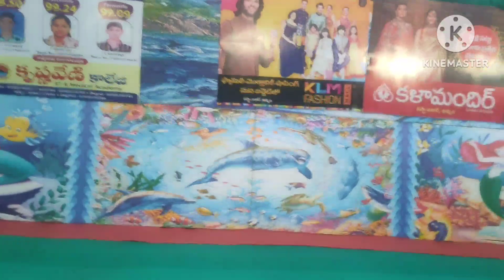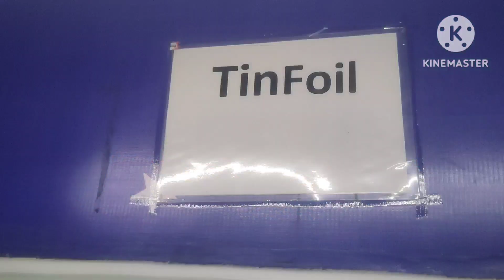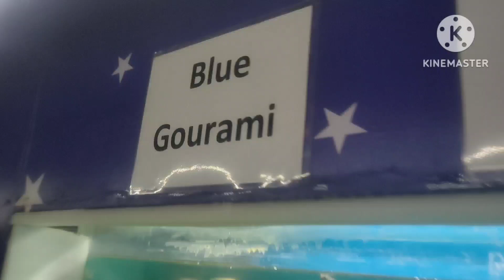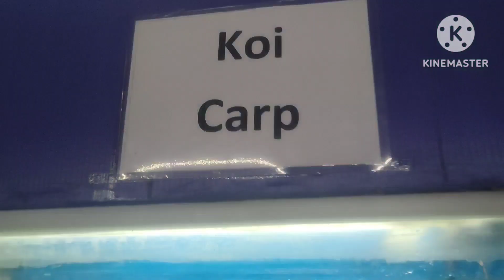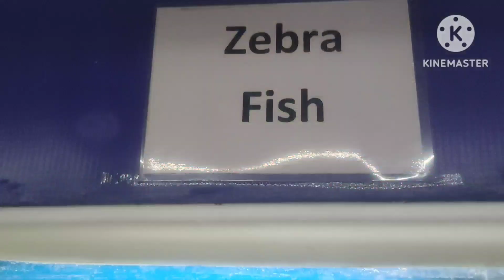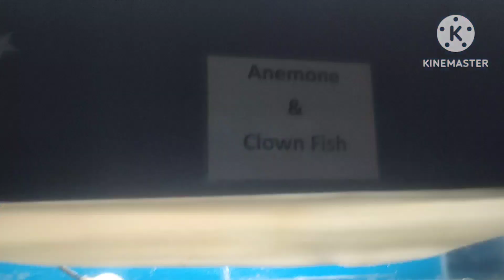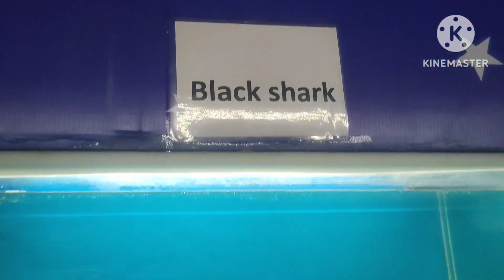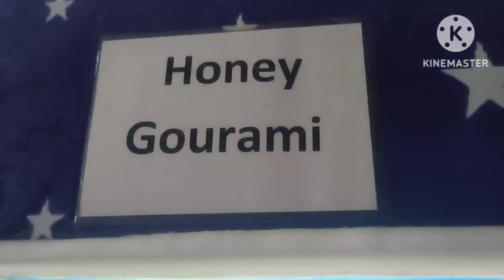First Under Water Fish 🐠 Tunnel Aquarium Exibition In Khammam//Bonakal Road //khammamcity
under water fish tunnel aquarium exibition...